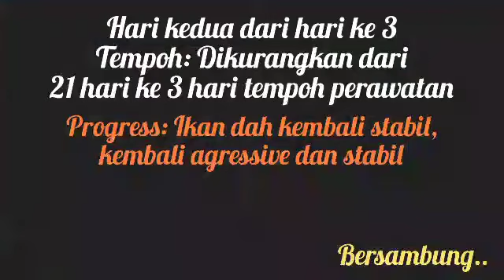Treatment mental Channa Marulioides Red Pangkalanbun (Part 2)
Teknik perawatan Red Pangkalanbun yang sudah 8 bulan menghitam